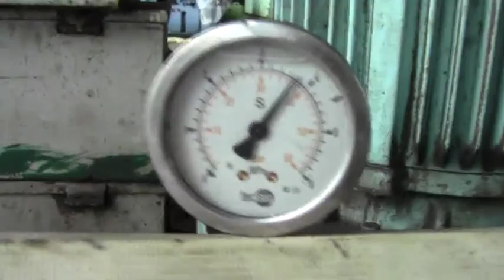BRODR BAUER HYD.MOTOR - 2 TYPE :- HMB 5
BRANDS:

ALFA LAVAL
AKASAKA
B & W
DEUTZ
DOXFORD
FIAT
HANSHIN
MAK
MAN
MITSUBISHI
STORK WERKSPOOR
SULZER
WESTFALIA
& OTHERS.